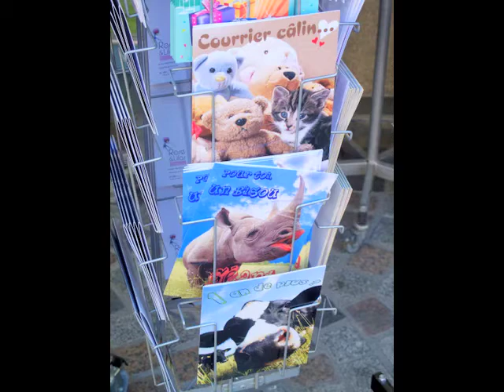Finistére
vacance 2011